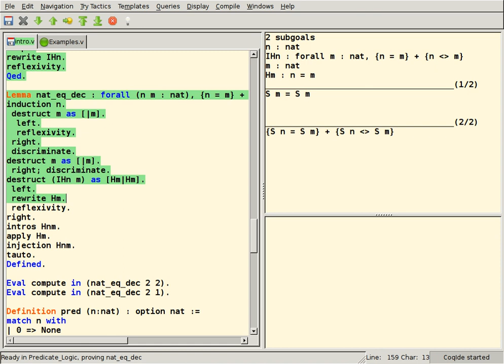Automated proof checking | Wikipedia audio article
00:00:26 1 Comparison of systems
00:03:10 2 User interface
00:03:43 3 See also

- Socrates

SUMMARY
In computer science and mathematical logic, a proof assistant or interactive theorem prover is a software tool to assist with the development of formal proofs by human-machine collaboration. This involves some sort of interactive proof editor, or other interface, with which a human can guide the search for proofs, the details of which are stored in, and some steps provided by, a computer.